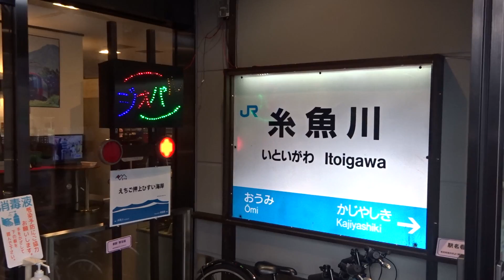糸魚川「ジオステーションジオパル」の入口に入ると・・・？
糸魚川駅構内にある「糸魚川ジオステーション　ジオパル」の入り口に入ると面白いことが起きます。